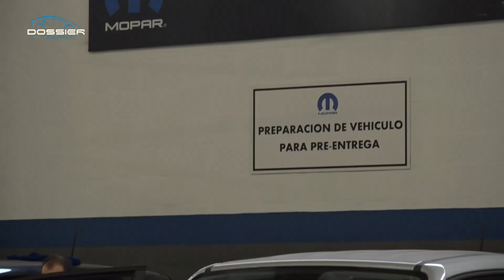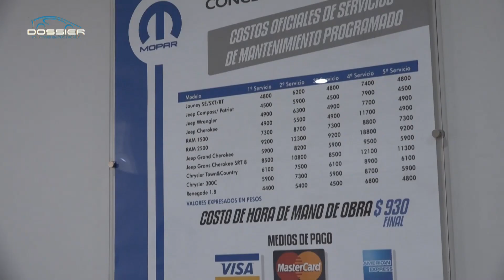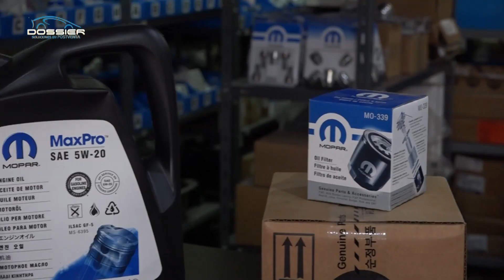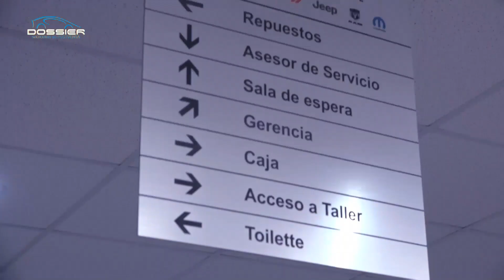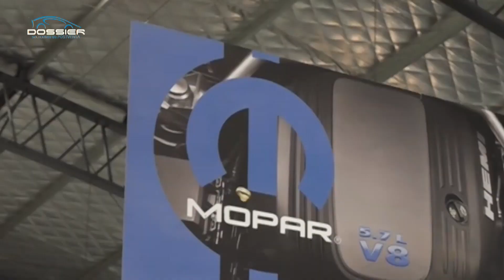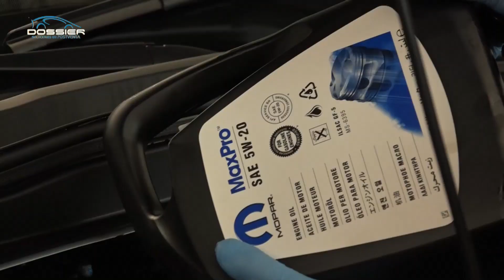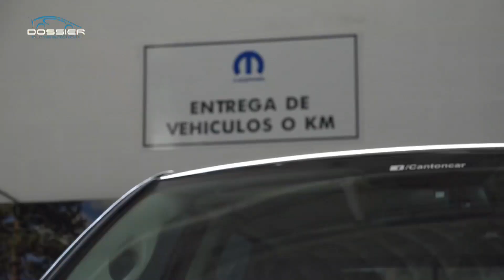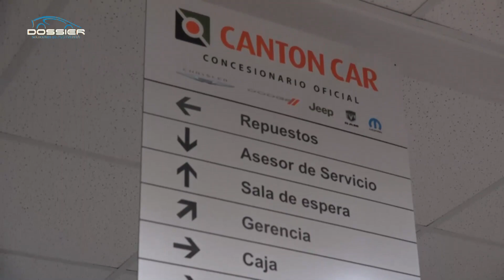Canton Car Postventa - Dossier